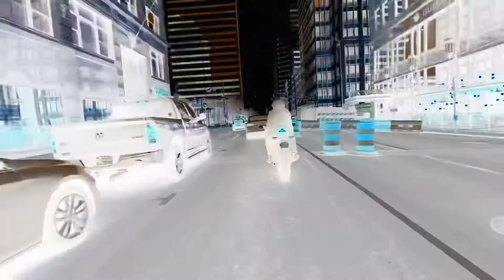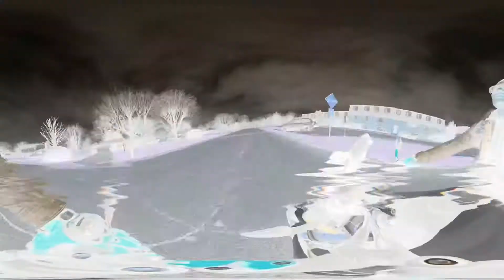IT'S RIDE O'CLOCK